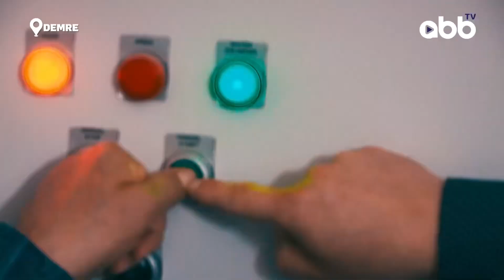DEMRE’NİN TOPRAĞINA BÜYÜKŞEHİR’DEN CAN SUYU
Demre'de Antalya Büyükşehir Belediyesi'nin 5 Mayıs 2021'de devreye aldığı kapalı devre sulama tesisi ile üreticilerin yüzü güldü. Tesisin yapımından sonra, üreticilerin yarım sezon olan üretim dönemi tam sezona çıktı. Öncesinde ilçelere taşınan yöre halkı, bu sayede üretim yapmak için tekrar köylerine geri döndü. AntalyaBBTV BüyükşehirÇalışıyorAntalyaKazanıyor Demre Çiftçi 💦🌱